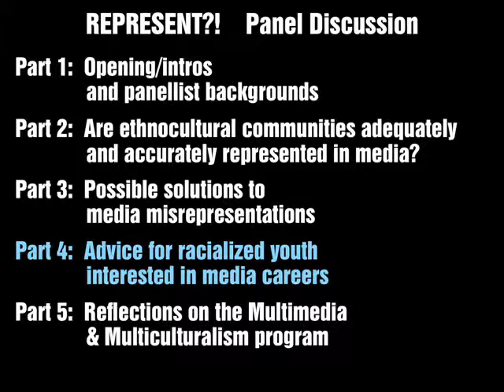Represent?! - M&M Ottawa launch p4: Advice for racialized youth interested in media careers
Ian Keteku is a poet, musician and freelance journalist. Born as Ian Nana Yaw Adu Budu Keteku, his birth name mimics his diverse talents and interests. Keteku, also known as Emcee E, uses his voice to speak for the voiceless and inspire messages of peace, action and critical thought. He has performed all over Canada, West and East Africa. In addition, he had the opportunity to perform his poetry for the Governor General of Canada, on two occasions. As a freelancer, Keteku has written for the Ottawa Citizen, Calgary Herald, Toronto Star, Globe and Mail, and others.  Through video journalism Keteku has produced stories for CBC Calgary, CJTV News and i-Channel, where he covered the victory of Barack Obama in Chicago. The most recent chapter in his autobiography took place in Paris, France last June where Ian Keteku was crowned the 2010 World Poetry Slam champion. He has performed his poetry and music all over the world and continues to plant seeds of poetic justice globally. Ian is also part of the critically acclaimed spoken word troupe The Recipe.

- July 28, 2011 at Club SAW